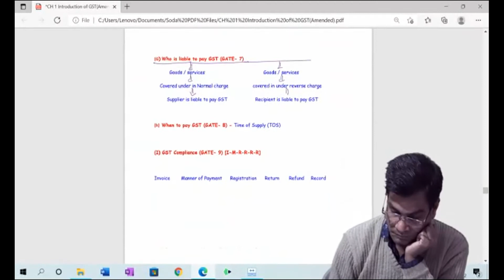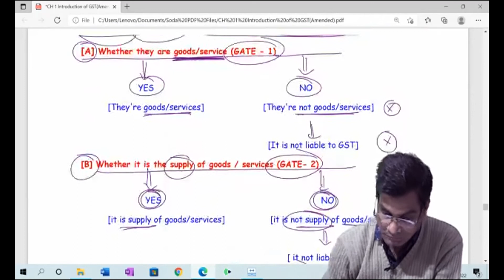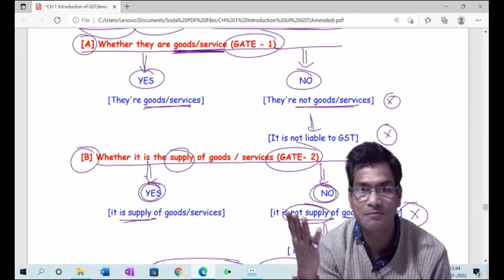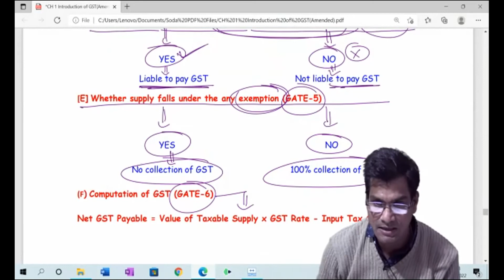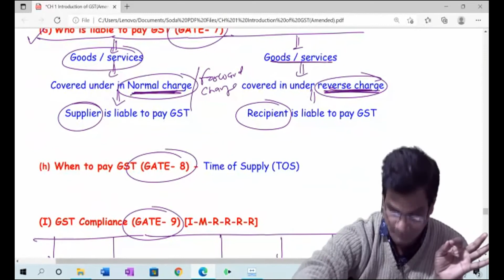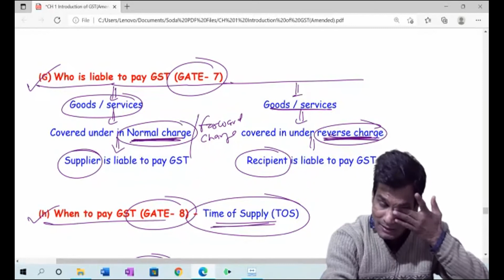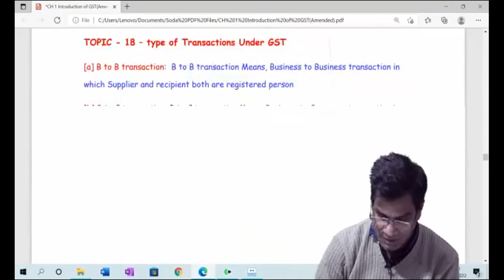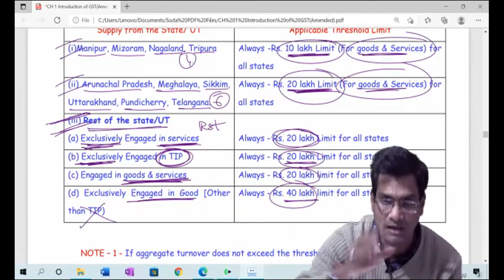CMA - INTER - INDIRECT TAX [08.01.2022]